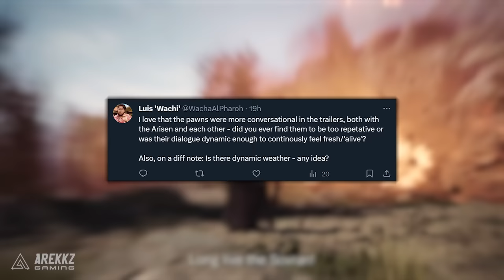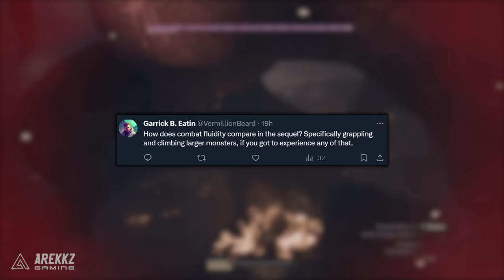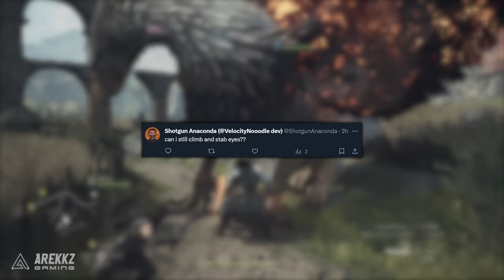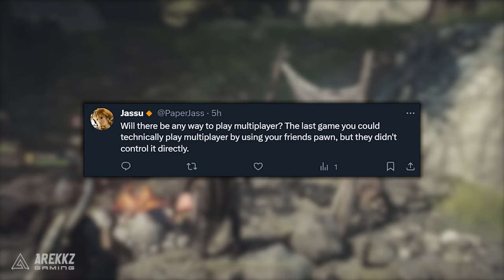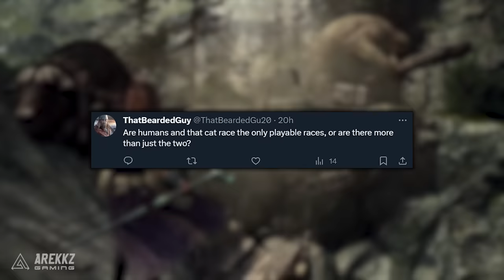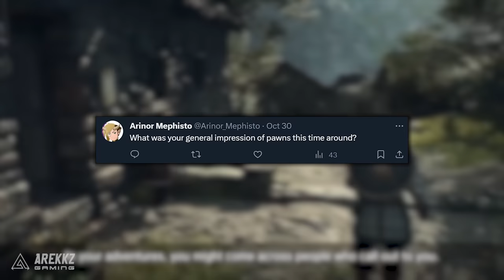Dragons Dogma 2 - Your Questions ANSWERED! New Class Vocations, Co-op, Climbing & Pawns!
In this video, we'll answer some of your questions about the new classes, co-op systems, climbing monsters and multiplayer pawns in Dragons Dogma 2. This video is a great resource for players new and old looking to learn something about the game based on your twitter questions, so be sure to check it out!

If you're looking for more information about Dragons Dogma 2, be sure to check out our YouTube channel! We've got a ton of videos about the game, and we'll be updating our channel with new information about Dragons Dogma 2 as it happens.